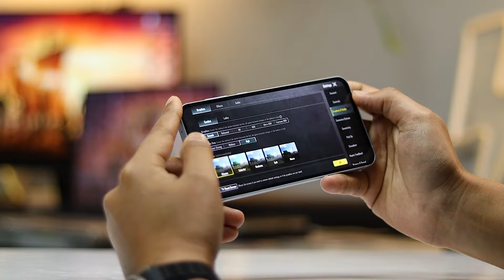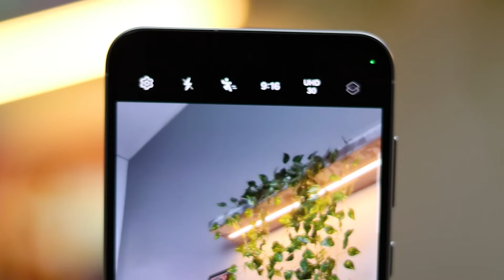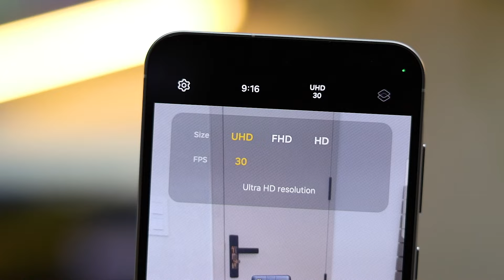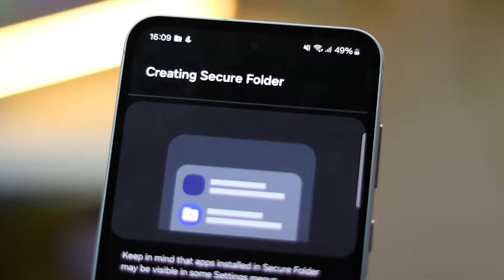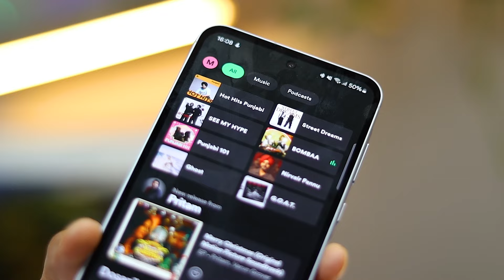Samsung A55 5G | Full Review (Hindi)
Samsung Galaxy A55 5G Full Review with Benchmarks, speed tests, memory tests, gaming test, Cameras, performance, Display Quality and a lot more.